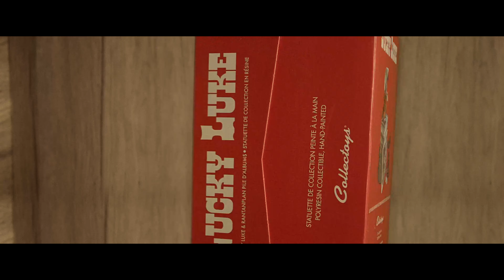Duke Denver Video Reel 2024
Duke Denver Film new Video Reel

All work created and edited with DaVinci Resolve 19.